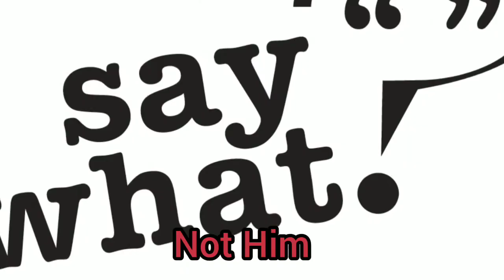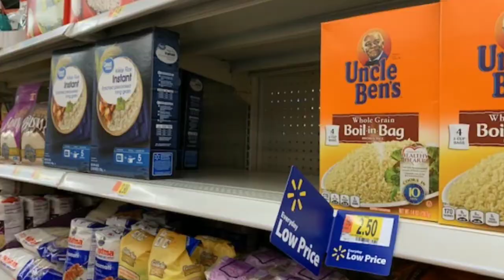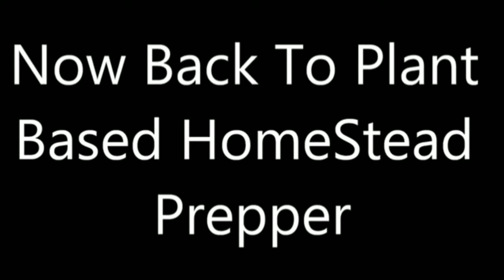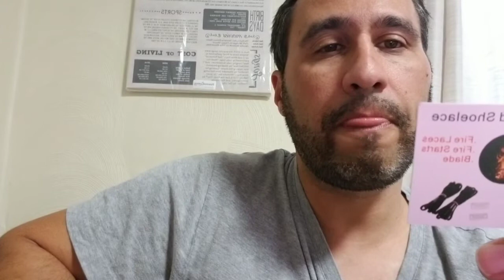These ITEMS are used during WROL, end of the world teotwawki and basic prepardness.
Thank you to Knife Collector for sending us this package and after opening it these items are used during wrol, end of the world teotwawki and basic prepardness. This is a great package and We really appreciate Knife Collector for sending this package to us. Make sure you watch some more of our content below:
We just started a discord chat group for our followers